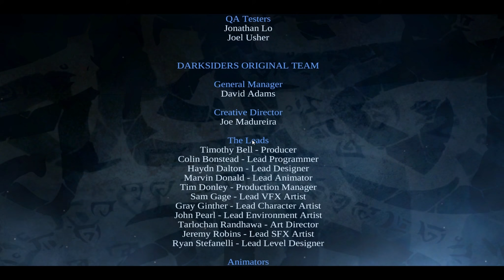LETS PLAY mit Gattsu - Darksiders [HD|038] Deutsch ►►► Das große FINALE!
EPISCHER gehts garnicht! Schaut es euch an und genießt diesen Part bis zur letzten Sekunde!

► Kommentieren